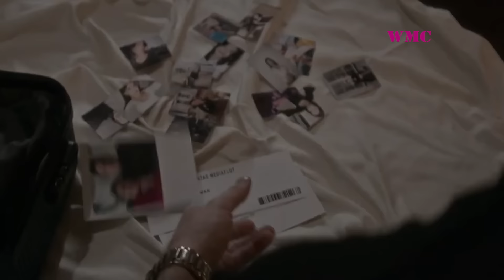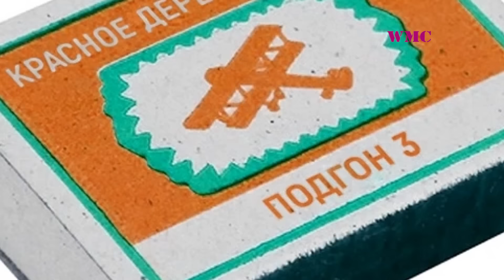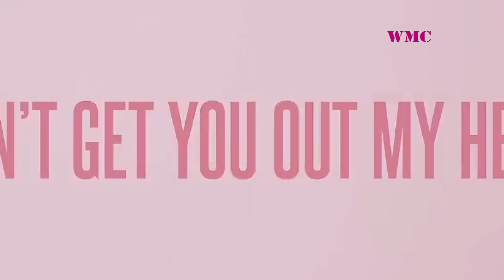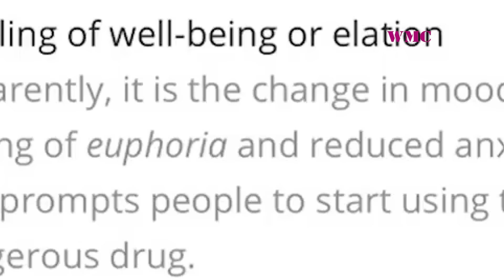ХИТЫ ВЕСНЫ 2024 | ЛУЧШИЕ ПЕСНИ 2024 | ЛУЧШИЕ НОВИНКИ 2024 | МУЗЫКА 2024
Оптимизация (не читать): хиты 2021, лучшая русская музыка, зажигательная дискотека, русские хиты 2021, музыка 2021 русская, русская музыка 2021 новинки, russian mix, russian, music, remix, 2016, russian music, mix, new, songs, hits, clip, slow, club, dance, новинки, kazantip, поп музыка, ремикс, ruskaja house, megamix, best russian musik, russian musik, russia, rush hour, best russian music, русские хиты, русские танцевальные песни, russian dance music, русская музыка, moscow, charts, bestmusicmix, hits radio, hits radio1, top hits, live radio, live radio music, hits 2022, pop music 2022, radio, radio1, english songs, pop radio, pop radio live, pop hits, pop hits 2022, hits music, radio hits 2022, hits radio live, radio song, radio hits, top hits 2022, radio hits music, radio hits live, live radio hits, radio live, fm radio, hits radio 1 live, radio hit, radio music, top songs 2022, hit radio, hits music 2022, top music 2022, new songs 2023, new music 2023, deep house mix, deep house, deep house 2023, youtube music, popular, popular songs, house music, 2023, mix 2023, remix 2023, chill out, remixes, vocal house, nu disco, house music 2023, car music 2023, house mix 2023, dj mix, deep house mix 2023, walker channel, best relax house, chillout, study, running, gym u0026 workout, dndm, riltim, adik, davit barqaia, imazee, zubi, hussein arbabi, mzade, ghamarni, myriam fares, enrique iglesias, akon, billie eilish, #107, песни на казахском, адам журек, журек адам, адам, adam, журек, adam журек, сени корсем ундемей, жаныма дауа, жүрек, adam zurek, моя госпожа, adil, adil гитарам, адиль, адиль гитарам, садраддин, sadraddin, aiga qarap, sadraddin aiga qarap, садраддин все песни, sadraddin все песни, садраддин аига карап, altair abbi, qatty qatty, жанар дугалова, zhanar dugalova, alisher konysbaev, алишер конысбаев, салем салем, еркеш хасен, turan media, казахские песни, песни 2023, музыка 2023, лучшая музыка 2024, музыка, песни, музыка в машину, музыка 2024, хиты 2024, лучшие песни, слушать музыку, лучшая музыка, новинки музыки, popular songs, deep house, новые клипы, mix, best music, pop music, dance mix, disco polo, musicas, tropical mix, new music mix, música de verano, música de verão, musique d'été, музыка шазам, шазам 2024, новинки музыки 2024, топ шазам 2024, christmas music, christmas songs, summer vibes mix, summer vibes, winter music, winter mix, новогодние песни, сборник новогодних песен, топ новогодних песен, песни новый год, новый год, новый год музыка, новогодняя музыка, музыка нг, нг музыка, нг, нг песни, нг сборник, сборник новый год, новогодний сборник песен, сборник нг, timur kenessov, новогодняя, дед мороз, елка, ностальгия, сборник песен, плейлист, видео, клип, хиты, лучшие, новые, русские, зима, радио, шансон, пьяные, снегурочка, ёлочка, снеговик, подарки, хлопушки, конфети, снег, снежинка, метель, гуляй, душа, звезды, гитара, баян, гармошка, друзья, саночки, кайф, радуйся, водочку, шампанское, рюмочку, нальём, пей, водка, разуляй, круг, королёв, 2021, 2022, top, hit, super, dance, супер, дискотека, новый, год, рождество, концерт, дед, мороз, холод, гуляночка, корпоратив, сердючка, виа гра, самоцветы, маликов, дайкири, балаган, лимитед, девятова, кадышева, белый, день, бабкина, русского танцпола, песен, музыка 2023, лучшая песня, любимая песня, танцевальная подборка, ремиксы 2023, песни 2023, хиты 2023, русские хиты 2023, новинки музыки 2023, русская музыка 2023, новые ремиксы в машину 2023, музыка 2023 новинки, ремиксы, музыка в машину 2023, ремикс, танцевальная музыка 2023, танцевальная музыка, музика, песни ремикс, ремиксы в машину, клубная музыка, танцевальная, подборка, топ музыка 2023, хиты 2023 русские, русского танцпола, хорошая песня, лучшая песня, любимая песня, танцевальная подборка, новые ремиксы в машину 2023, ru deep, самые популярные песни, музыка в машину, ремиксы, ремикс, танцевальная музыка, песни ремикс, танцевальная музыка 2023, клубная музыка 2023, музыка танцевальная, ремиксы 2023 танцевальная подборка, танцевальные хиты 2023, музыка для танцев, клипы 2023 новинки, музыка в машину 2023